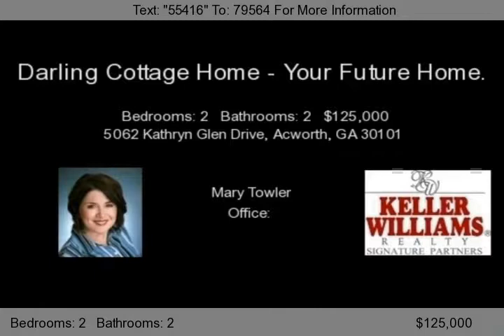5062 Kathryn Glen Drive, Acworth, GA 30101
This darling craftsman style cottage home is perfect for the buyer looking to down size, first time home buyer or a small family!  All exterior maintenance and landscaping is included in your HOA!  The open floor plan offers vaulted ceilings throughout giving you an open and spacious feeling the moment you enter.  Enjoy sitting on your rocking chair front porch and visiting with your neig...